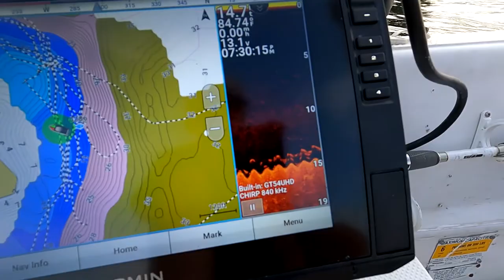Lake of Egypt BASS!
First time fishing here in 2 years! The bass population seems down. Average size is smaller and the fish are skinny!